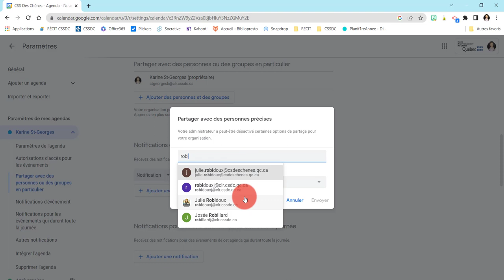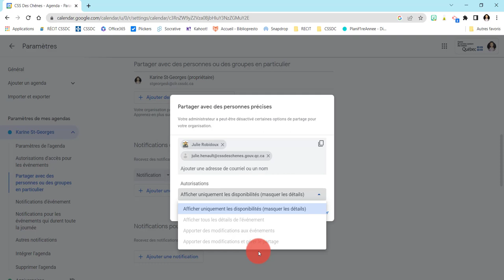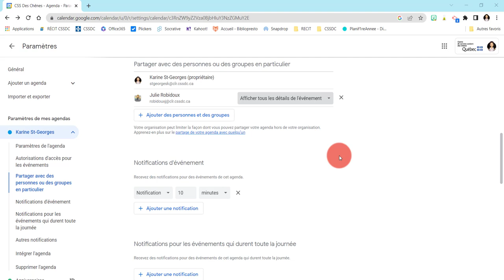Google Agenda - Partage de calendrier